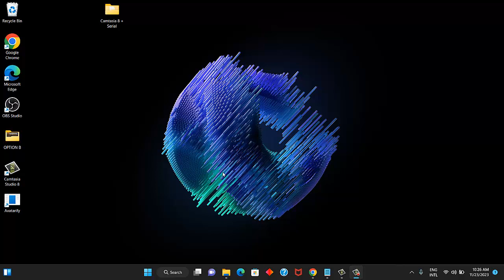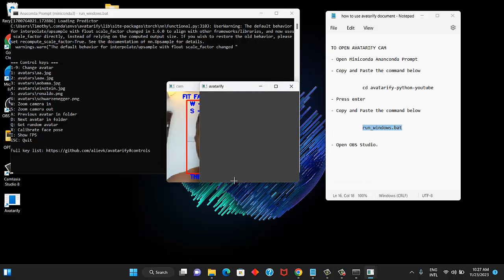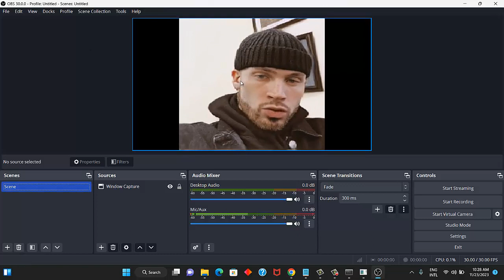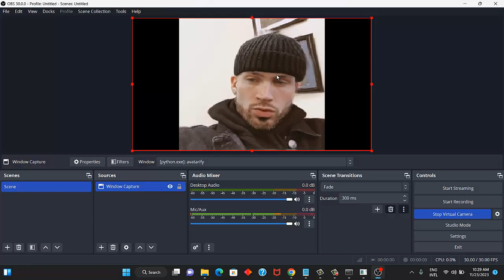How to use Avatarify Deep Video Call Software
🚀 Ready to take your video calls to the next level? Say hello to Avatarify Deep Video Call Software! 🌟 In this comprehensive tutorial, we'll walk you through the ins and outs of using Avatarify. This video will guide you on how to use Avatarify

🎓 Whether you're a professional looking to add a touch of fun to your meetings or just want to spice up your virtual hangouts with friends, Avatarify is the tool for you. Follow our tutorial and elevate your video calls to a whole new level!